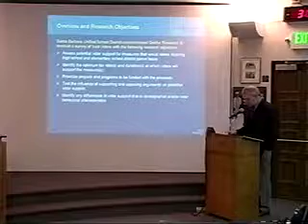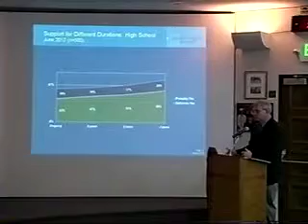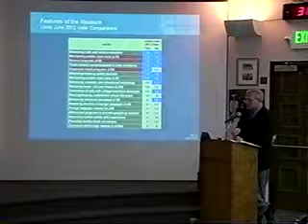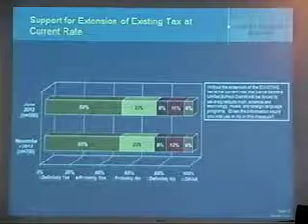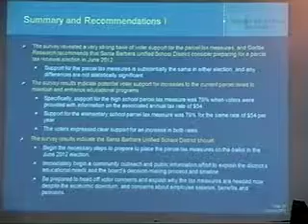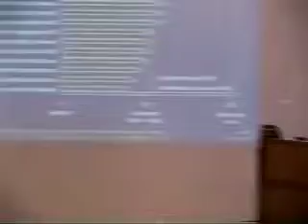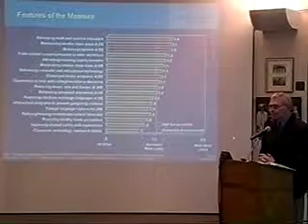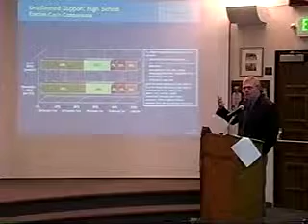January 6, 2012 Santa Barbara Unified School District Board of Education Meeting